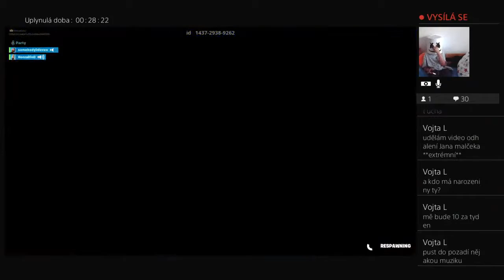Narozeninový stream Tomáš Zajíc a Ondra Novotný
HonzaDin0 YouTube kanál.